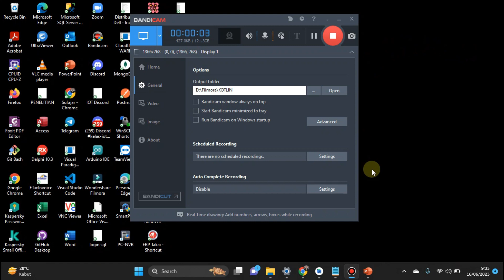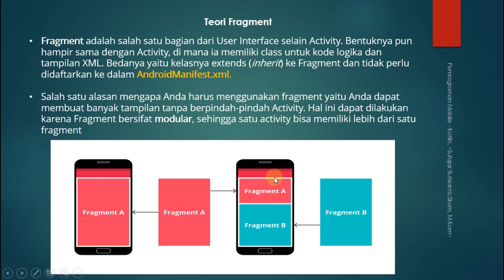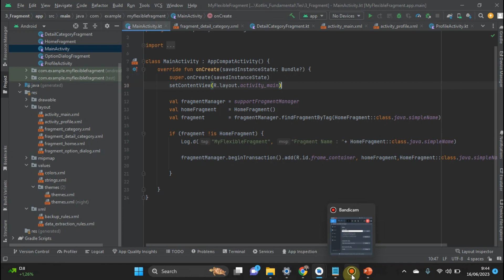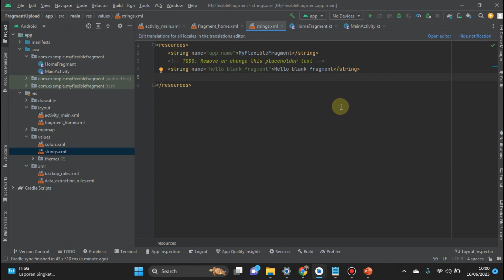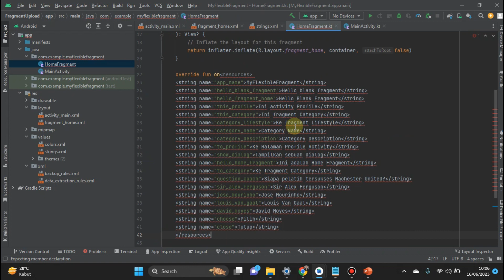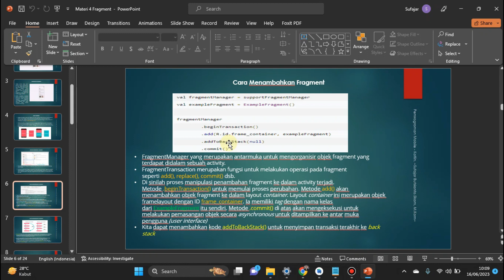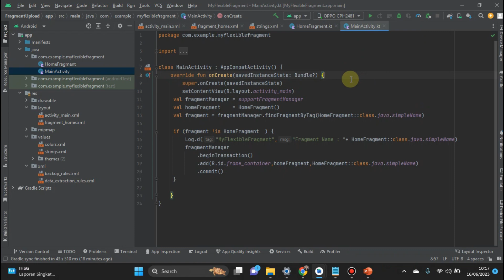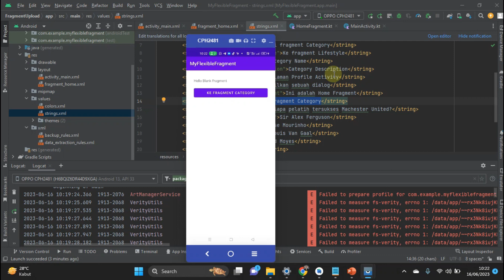8. Fragment: Memanggil Fragment Dari Activity